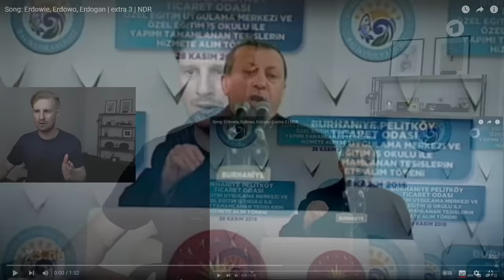Reaction To Jan Böhmermann - das Erdogan Gedicht | German Satire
Reaction To Jan Böhmermann - das Erdogan Gedicht (The Erdogan Poem) | German Satire and Comedy

This is my reaction to Jan Böhmermann - The Erdogan Poem | German Satire and Comedy

In this video I react to German satire artist Jan Böhmermann and his video The Erdogan Poem (das Erdogan Gedicht) which was created in response to Turkish president Recep Tayyip Erdoğan being upset at the song - Erdowie, Erdowo, Erdogan created by German TV show extra 3

Original Videos -